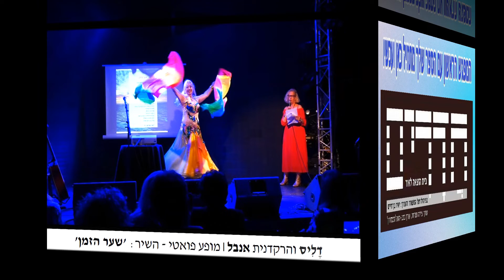מופע פואטי דליס ואנבל - שער הזמן | השקת הספר: 'אשליה של שקט בענן' של המשוררת דליס.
מופע פואטי – דליס ואננבל

השיר – 'שער הזמן'
מתוך הספר: 'אשליה של שקט בענן'

שיצא לאור ב- 'חדרים-בית הוצאה לאור'.

מתוך אירוע השקת הספר בבית היוצר
 ה' באייר תשפ"ב – 06/05/2022